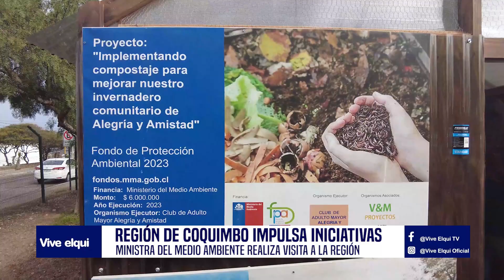NOTA Región de Coquimbo impulsa iniciativas para proteger su patrimonio natural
Dos proyectos emblemáticos destinados a fomentar y difundir la educaciónambiental y la participación de la sociedad civil en los ámbitos de reciclaje y protección de humedales, fueron conocidos por la ministra del Medio Ambiente, Dra. Maisa Rojas en su visita a las comunas de La Serena y Coquimbo.  Instancia donde se conoció el reciclaje orgánico que están realizando adultos mayores del sector El Llano y el programa de monitores ambientales de humedales en La Serena. Más información en la siguiente nota